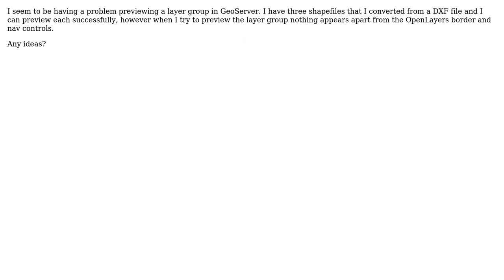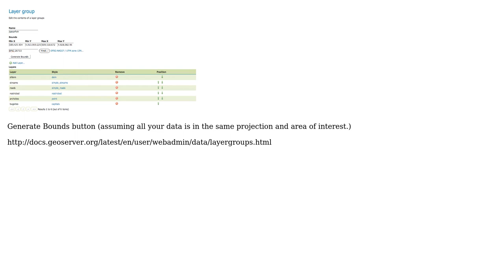GIS: GeoServer layer group problem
With thanks & praise to God, and with thanks to the many people who have made this project possible! | Content (except music & images) licensed under CC BY-SA | Music | Images & others | With thanks to user Richard Banks user nmtoken user Mapperz and the Stack Exchange Network Trademarks are property of their respective owners. You are responsible for your own actions.